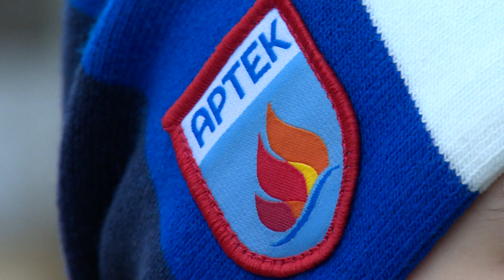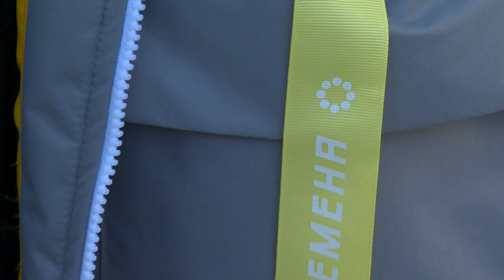ФИНАЛИСТКА «БОЛЬШОЙ ПЕРЕМЕНЫ» | АНАСТАСИЯ ДАВИДЕНКО ИЗ ЩЁЛКОВО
Щёлковские школьники приняли участие в финале всероссийского конкурса «Большая перемена», который состоялся лагере «Артек». С одной из финалисток конкурса, ученицей щёлковского лицея №7, Анастасией Довиденко пообщалась Анна Балиет.